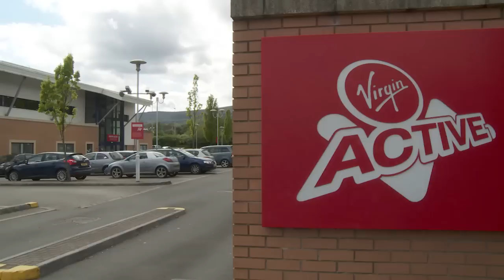Virgin Active, Cwmbran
to see this modern purpose built health and fitness club investment we are offering for sale. The property is let to the highly secure covenant of Virgin Active with in excess of 21 years unexpired lease term, without breaks. The passing rent is £263,912 per annum. The property is the only nationally operated health and fitness club in Cwmbran. This commercial investment is available at a quoting price of £4,000,000, a net initial yield of 6.24%.